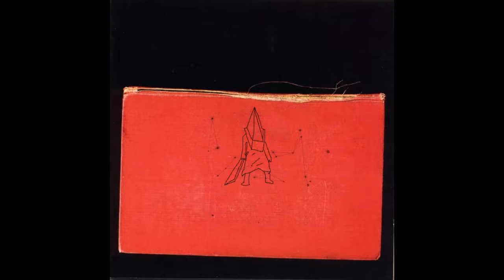pyramid head song